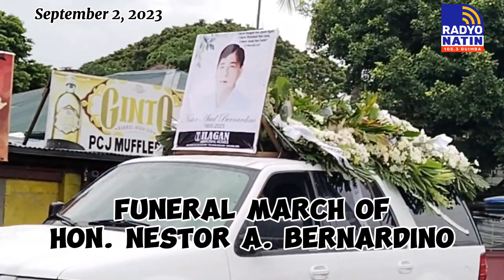Guimba Ex-Mayor Funeral March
Funeral March ni Ex-Mayor Nestor Bernardino